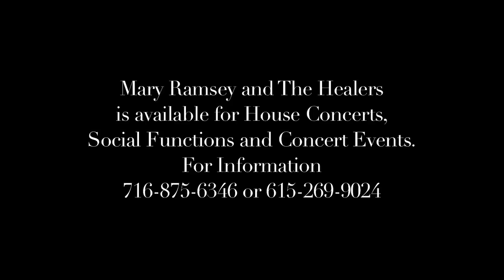Mary Ramsey and The Healers: Sea of Heartbreak